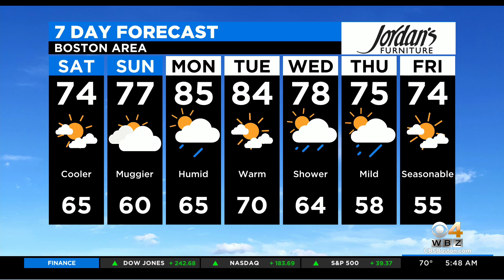Boston Caribbean American Carnival To Take Place Saturday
The festival begins at 1 p.m. in Franklin Park.